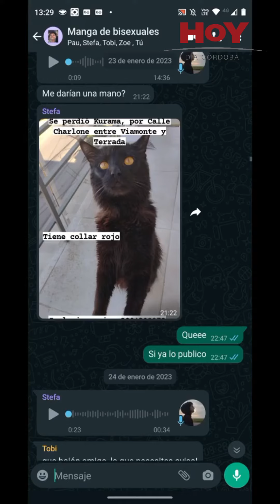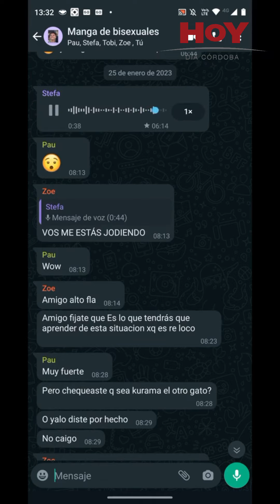Encontró a su gato muerto mientras se lo comían las hormigas, pero luego ocurrió algo impensado